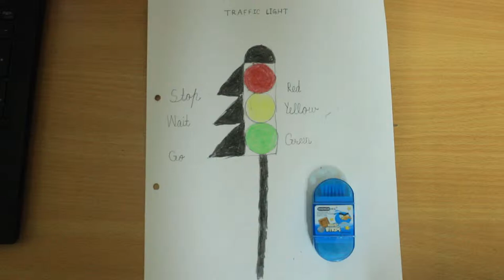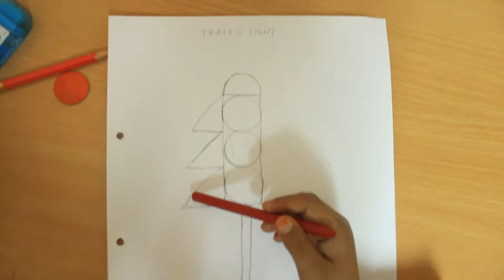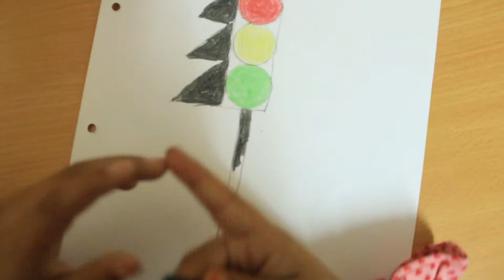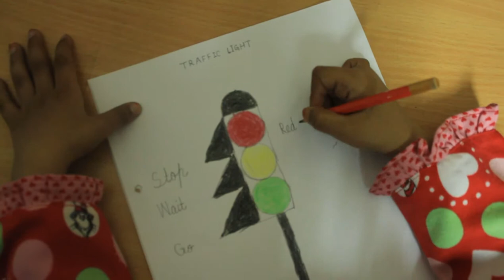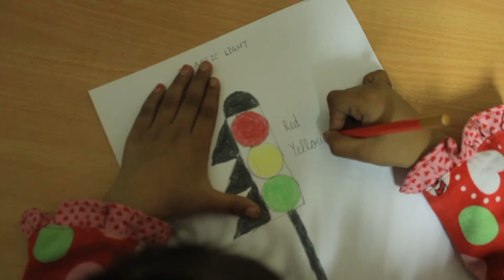How to draw Traffic Lights easy for Kids. Traffic signals. Traffic rules and Road safety drawing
Hey guys! Looking for some really simple Drawing for your little princess. Checkout this tutorial and I am sure you'll be amazed to see how simple it is to learn in just few minutes.